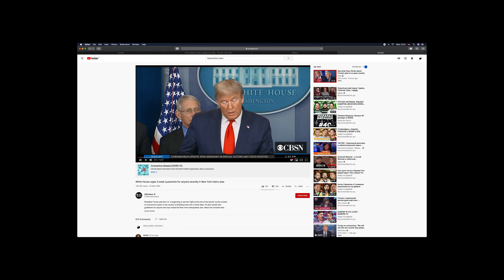Social distancing Flying drone from home in quarantine Mavic Mini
What to do if you cannot go out, but really want to fly a drone
Mavic mini footage and tutorial